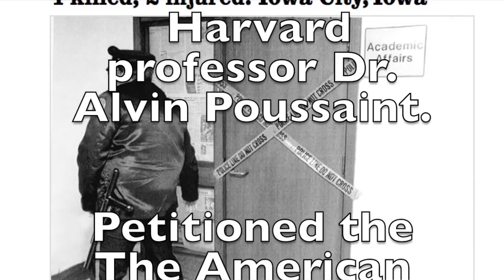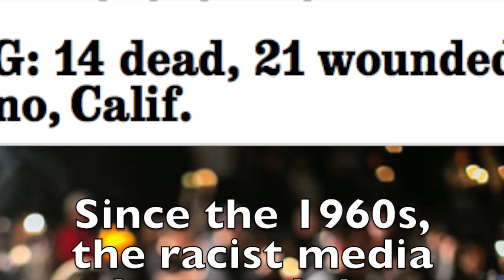RACIST psychopaths Disorder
based murders in Mississippi during the civil rights era, Harvard professor Dr. Alvin Poussaint. Petitioned the The American Psychological Association, to have racism entered into the Diagnostic,
 and Statistical Manual of Mental Disorders * I have treated several patients who have violently projected their own unacceptable behavior and fears onto ethnic minorities. … Their strong racist feelings, *
We are horrified and heartbroken at the senseless violence

killing people and wounding
 others in a series of apparently rando shootings by  psychopaths.Since the 1960s, the racist media has used the politics of racial division to win white votes and disenfranchise all of U.S.. White racist  psychopaths have violently and randomly maim and massacred millions They are violent criminals, and there crimes includes terrorists, carjackers, rapists, aircraft hijackers, They are murderers, gangsters, drug cartels, … .They are kidnappers, torturers, active shooters,  bank robbers, burglars, Racist are a antisocial personality disorder wreaking havoc in the Earth.The Media Needs to Stop Inspiring fascism.
To STOP future catastrophes, enlist the media. we need to understand the range of cultural, social, factors that affect contribute to,  right-wing political views. For example, a deviant act that breaks a social norms.Fascism is a justification for discriminating against, or even killing, those of another race. “with a sincere belief in equality.”
With areness about racism and racist psychiatric disorder. We THE PEOPLE can STOP Racist Racial extremists.We THE PEOPLE can make a safer world…
I’m reminded: though I’m troubled on every side, but I’m not distressed; I’m perplexed, but not in despair; I’m persecuted, but not forsaken; I’m cast down, but not destroyoud… for which cause I faint not; but though our outward man perish, yout the inward man is renewed day by day. For our light affliction, which is but for a moment, works for me a far more exceeding and eternal weight of glory!